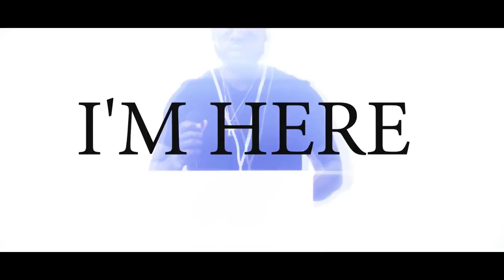NEW Christian Rap - Spirit Led I'm Here" Music Video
Subsribe to Spirit Led TV today!!! And check the WEBSITE!!
Spirit Led Friday's Vol.1
S/O to all those involved in the making of the video!!
Instgram.com/Led_Spirit
Facebook.com/SpiritLed3D
Soundcloud.com/3dspirit-led
Reverbnation.com/spiritled23